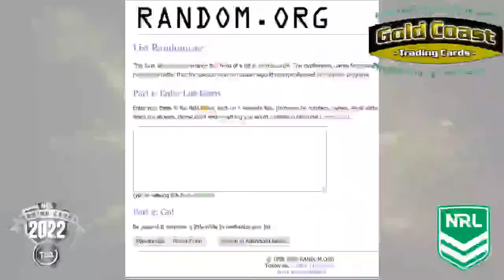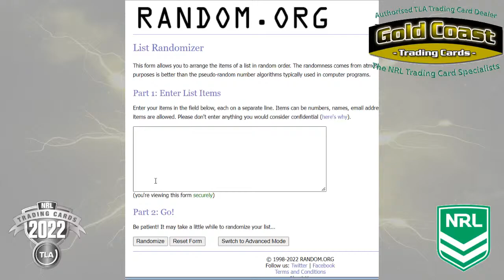Break #157 - 2022 NRL Traders 4 Box Break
16 Spot Random Team
Includes:
4 x 2022 NRL Traders Sealed Box

Head to the website to purchase your 2022 NRL Traders.

Former Parramatta, Gold Coast and South Queensland hardman Brett Horsnell is being forced to part with his most treasured items from his decorated playing career as he is on the brink of financial ruin while he battles chronic traumatic encephalopathy.

Don't forget to join our Facebook Group to grab a spot in our next break, or be apart of the many giveaways hosted in the Group.

Music
Hoodoo Gurus - That's My Team
Be sure to check out the links above to find out what the boys are up to.
Many thanks for giving us permission to use your iconic music.